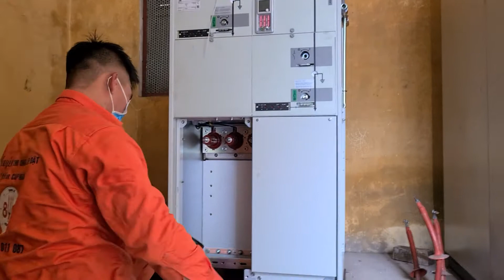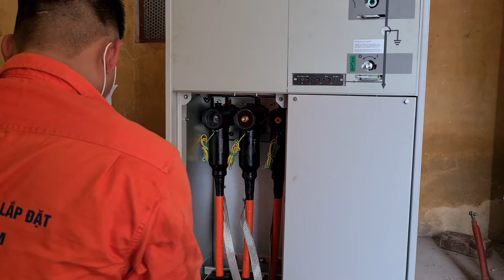Thi công đầu cáp Tplug và đầu cáp co nguội 3M 24kV cho cáp đơn pha 1Cx70mm2 - Phần 4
Thi công đầu cáp Tplug (Tee Plug) cho cáp đơn pha 1Cx70mm2
Thi công đầu cáp co nguội 3M 24kV cho cáp đơn pha 1Cx70mm2
* Himelo - Nhà phân phối đầu cáp, hộp nối cáp ngầm trung thế 3M + Dịch vụ thi công lắp đặt từ Bắc vào Nam 24/7.